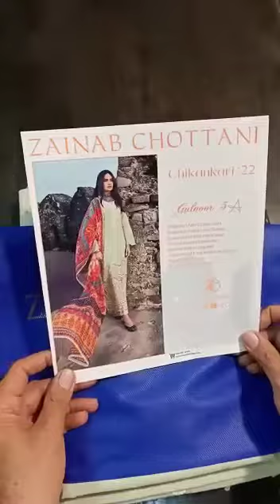Zainab Chottani - Gulnoor 5A Part 1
Zainab Chottani Luxury Eid  Collection
Limited Stock
100% Money Back Guarantee on Quality